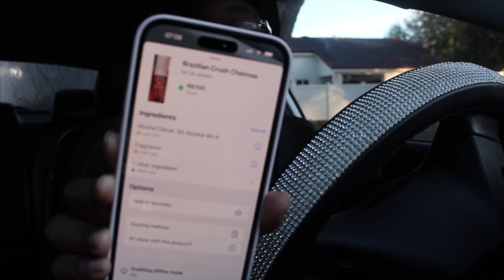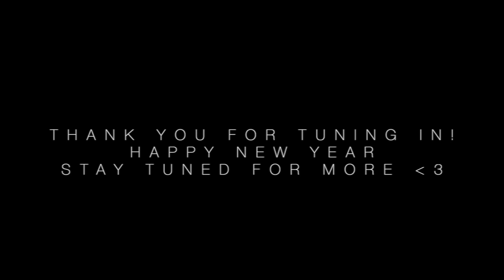I DID THE BIG CHOP.... + CHRISTMAS GIFT OPENING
Hey baesssssss,

Always remember, even when it feels like God is not working HE IS WORKING!
Stay bless and stay safe.

xo,
Ro Lyss 🦋